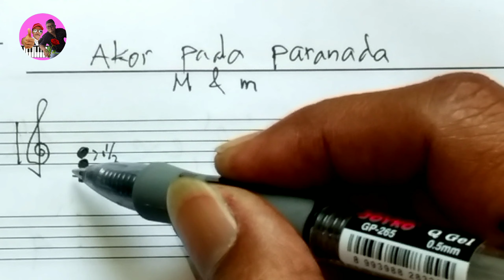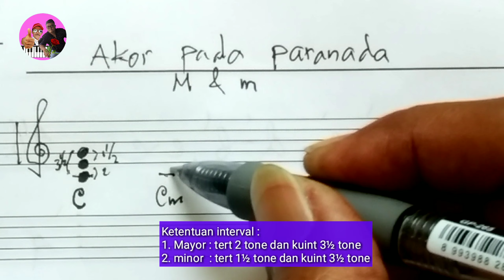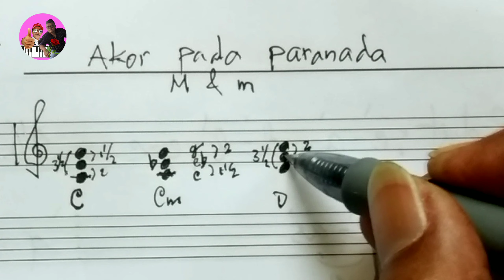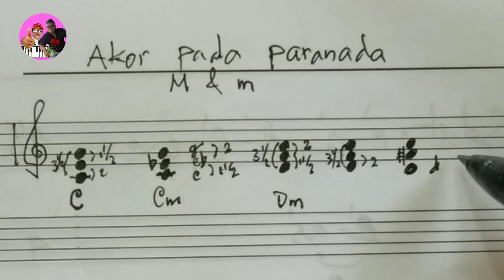Cara menyusun akor / chord mayor minor pada paranada || teori musik dasar not balok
Cara menyusun akor / chord mayor minor pada paranada || teori musik